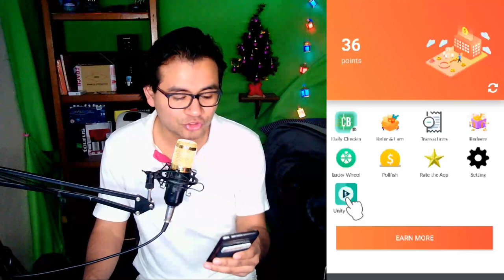Cash Box Rewards app para ganar dinero a Paypal y Google play giftcard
Amigos una nueva app en el canal que parece muy prometedora, espero les agrade y nos ayude a ganar dinero extra, en cuanto tenga comprobante de pago lo traeré al canal, disfruten el vídeo :D